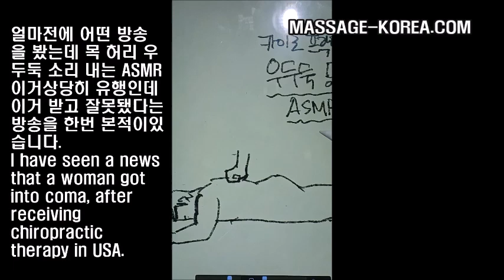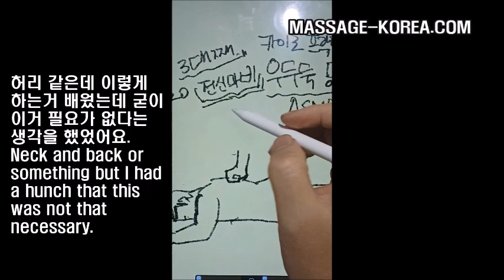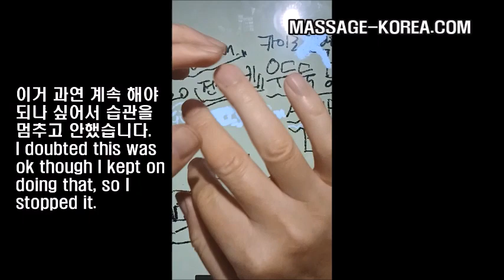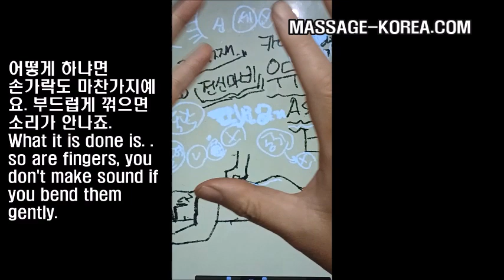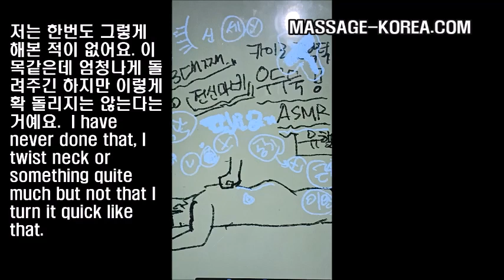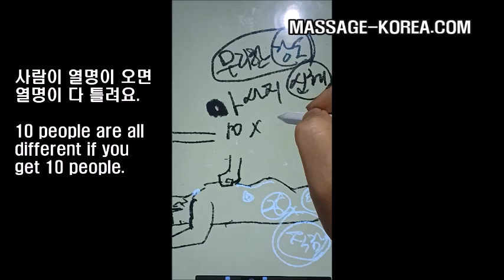ASMR 우드득 뼛소리 카이로프락틱 안하는 이유 The reason I don't do chiropractic ASMR